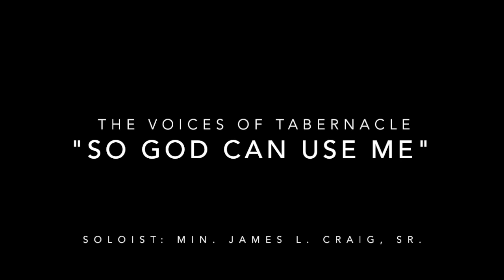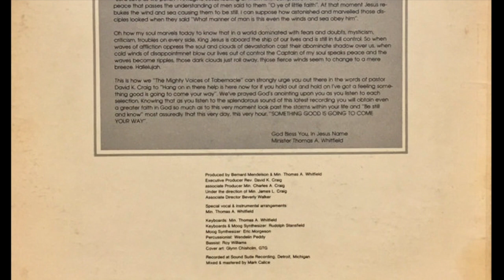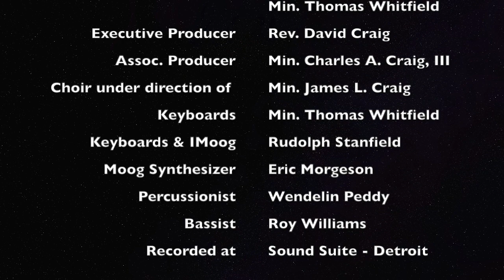"So God Can Use Me" The Voices of Tabernacle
"So God Can Use Me" from the 1979 album "Something Good Is Going To Come Your Way"

 Produced by Bernard Mendelson & Min. Thomas Whitfield
 Executive Producer Rev. David Craig
 Assoc. Producer    Min. Charles A. Craig, III
 Choir under direction of      Min. James L. Craig
 Keyboards   Min. Thomas Whitfield
 Keyboards & IMoog   Rudolph Stanfield
 Moog Synthesizer   Eric Morgeson
 Percussionist   Wendelin Peddy
 Bassist   Roy Williams
 Recorded at Sound Suite - Detroit